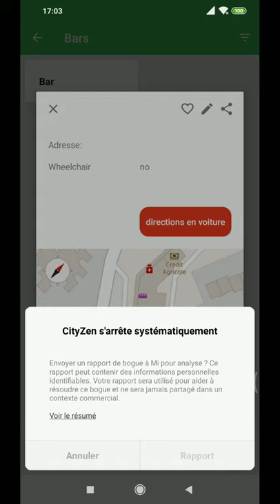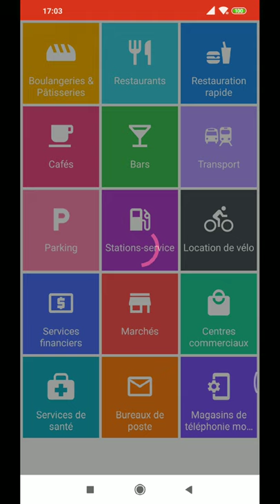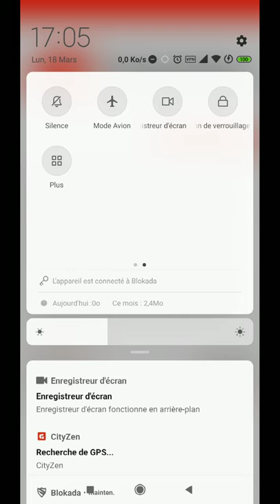CityzenApp l'application android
Présentation de l'application android de cityzen app application android open source